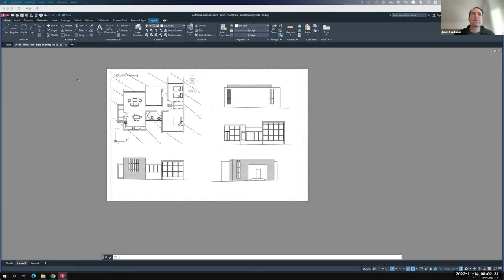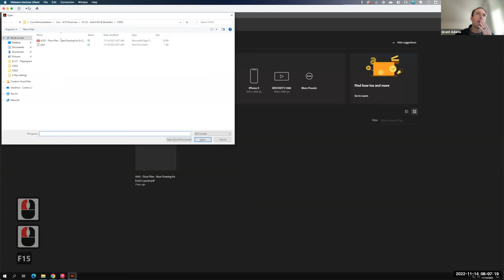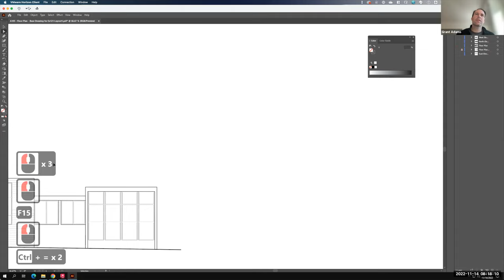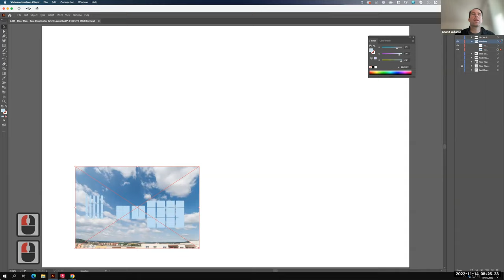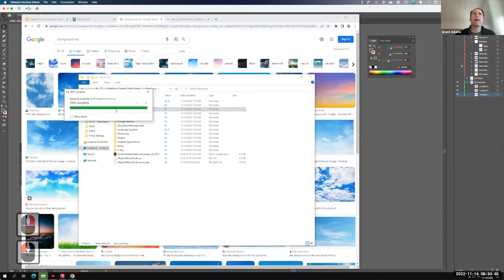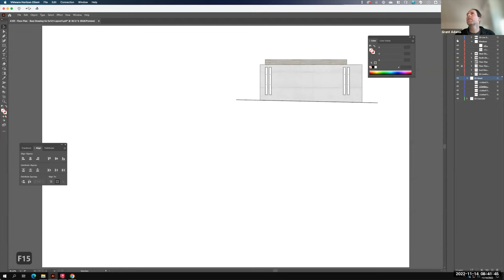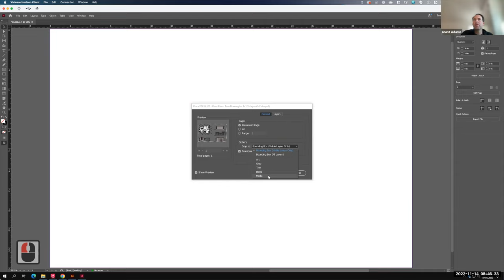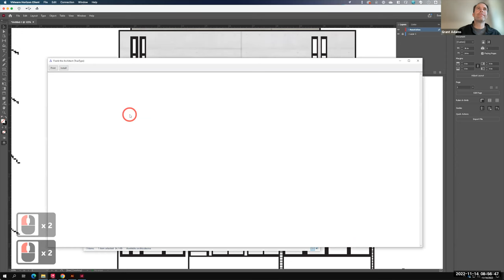Lecture 122 - AutoCAD and Illustrator (Fall 2022)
An overview of post processing an AutoCAD drawing using Adobe Illustrator.  Includes using the live paint tool to fill in regions with colors and or swatches.  Also includes diagraming using brushes and adjusting line weights and line types.  Includes adding text, notes and borders to an AutoCAD/Illustrator .pdf file.